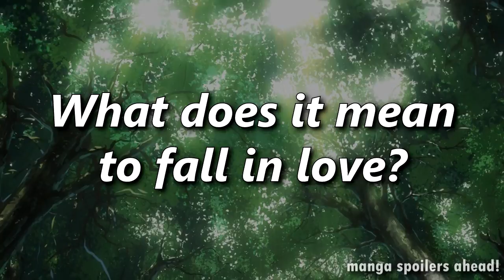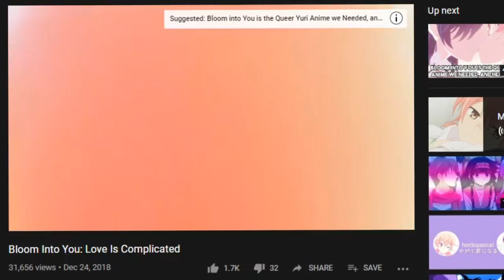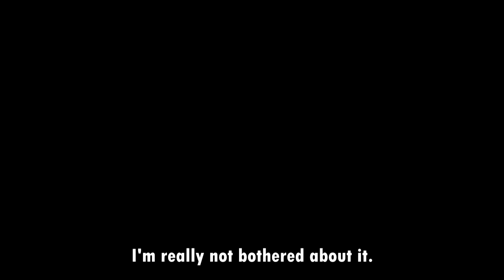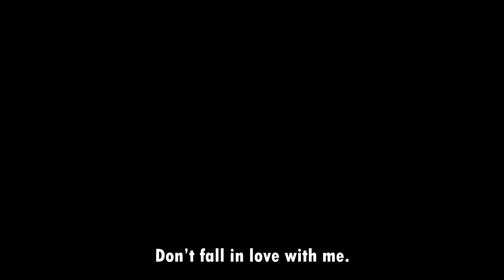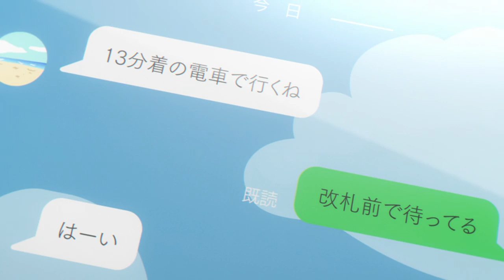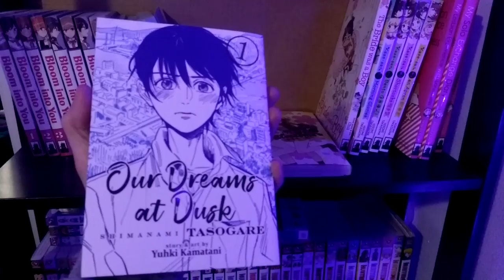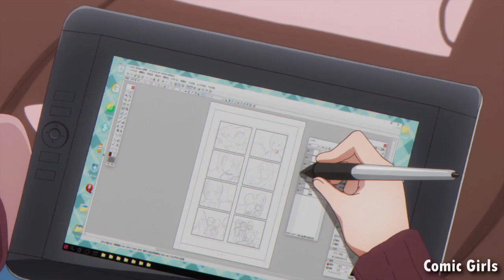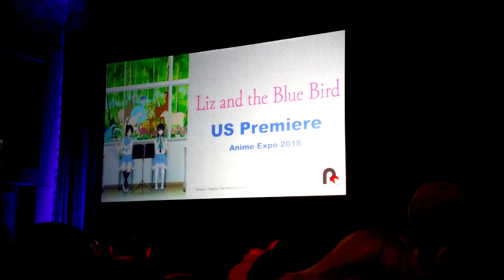Bloom Into You Changed Me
Bloom Into You (Yagate Kimi ni Naru) was my favorite anime of 2018. When I finished the manga, it became one of my favorite works of fiction. This is the story of how my relationship to the series has changed over time and the lessons that journey has taught me. In other words, 30 minutes of melodramatic bullshit. Laugh with me, cry with me, but most importantly, watch/read Bloom Into You! This video will spoil you on everything, you fool!!!

Chapters
0:00 - Intro
2:00 - Koito Yuu and Aromanticism
10:23 - Nanami Touko and A Wish to be Loved
24:06 - Saeki Sayaka and Trust

A Wound of the Heart
Premonition of Parting
Gray Sky
A Wound of the Heart (didn't realize I used it twice, maybe no one will notice...)
The Student Council Room at Dusk
In the Afternoon
I Want to Know You Once More
Earnest Wish
I Don't Understand the Meaning of Special
Suki, Igai no Kotoba de

Twitch? Guess I have that now